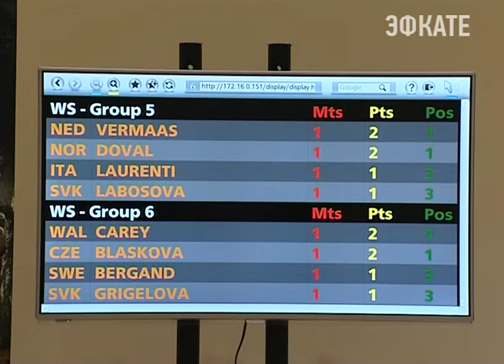В Сочи открылось Первенство Европы по настольному теннису. Новости Сочи Эфкате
Проводится оно среди спортсменов до 22 лет. К столам федерального центра спортивной подготовки "Юг Спорт" в дни соревнований выйдут более 100 спортсменов из 34 стран.
Сочи. Новости.
Телеканал Эфкате.